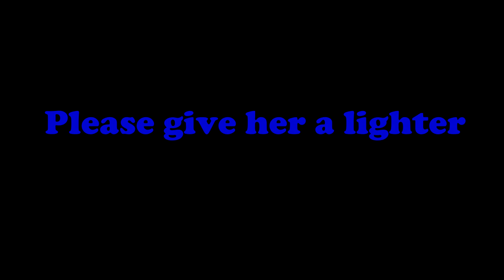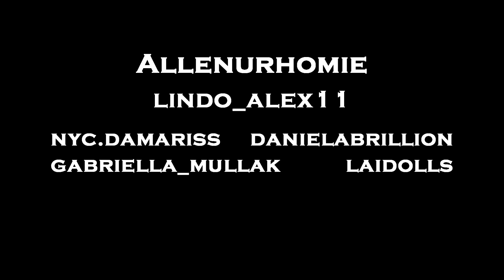What High school looks like after the Pandemic | By Allenurhomie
Dm me if you want to be in the next vlog. Soon to come.
Special thanks to Khadim, Max, Chance, Ricky, Alex, Gabriella, Daniella, Josh, Singh, and Laila for being in the vlog.